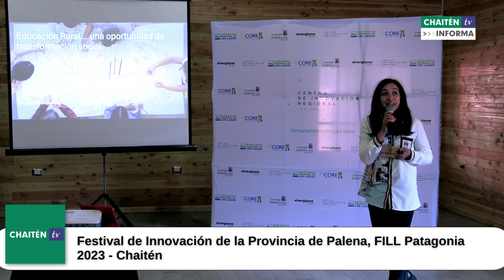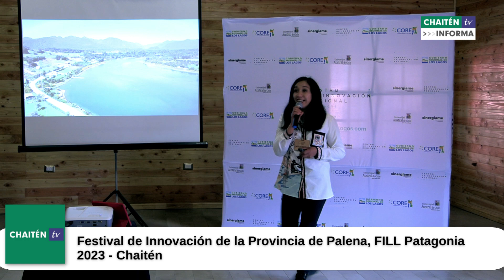Festival de Innovación de la Provincia de Palena, FILL Patagonia 2023 2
Festival de Innovación de la Provincia de Palena, FILL Patagonia 2023: Un Encuentro Inspirador para la Comunidad Local
13/12/2023, Chaitén - El Festival de Innovación de la Provincia de Palena, FILL Patagonia 2023, llega a su emocionante conclusión el próximo viernes 15 de diciembre en la pintoresca comuna de Hualaihué. Desde las 10:00 hrs, el Mercado Típico de Hornopirén se convertirá en el epicentro de esta experiencia única, albergando a expositores locales que lideran iniciativas en pro del reciclaje y la economía circular.
El Gobernador Patricio Vallespín, quien participó activamente en la jornada llevada a cabo en la comuna de Chaitén, expresó su entusiasmo y destacó la importancia de este festival. En sus palabras, invitó a más personas a sumarse al Centro de Innovación Regional de Los Lagos, resaltando el impacto positivo que puede tener en el desarrollo de la región.
Este encuentro, que ha recorrido diversas comunas, ha logrado reunir a representantes del ámbito público y privado, gremios, empresas, emprendedores, municipios, estudiantes, pymes y startups de la Patagonia. El objetivo principal es generar un espacio de diálogo e impulsar una agenda de innovación que aborde los desafíos específicos de nuestro territorio.
Para formar parte de esta experiencia única, solo necesitas completar un sencillo formulario en la página web Es tu oportunidad de conectarte con mentes creativas, descubrir nuevas perspectivas y contribuir al desarrollo innovador de nuestra hermosa región.
El Festival de Innovación de la Provincia de Palena es una iniciativa respaldada por el Gobierno Regional de Los Lagos, con el apoyo financiero del Consejo Regional de Los Lagos. La ejecución está a cargo de la Universidad Austral de Chile Sede Puerto Montt y la Asociación Sinérgiame.
Acompañando esta noticia, te invitamos a ver el video con las declaraciones del Gobernador Patricio Vallespín, quien comparte su visión sobre la importancia de la innovación y el papel crucial del Centro de Innovación Regional de Los Lagos en este emocionante proceso.

¡Únete a nosotros en el cierre de FILL Patagonia 2023 y sé parte del impulso innovador que transformará el futuro de nuestra querida Patagonia!